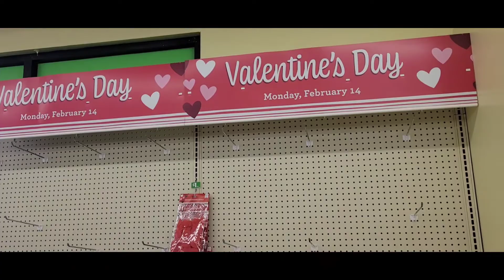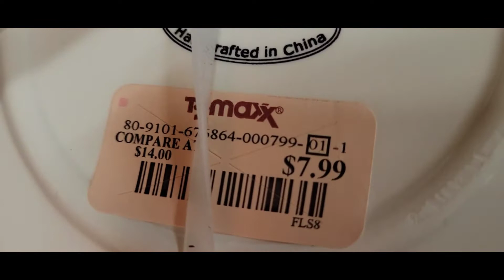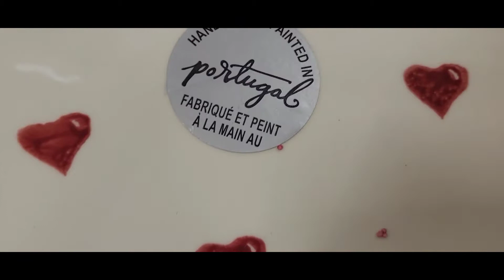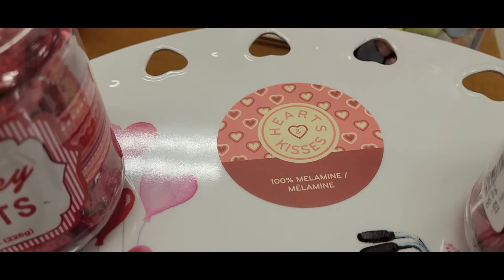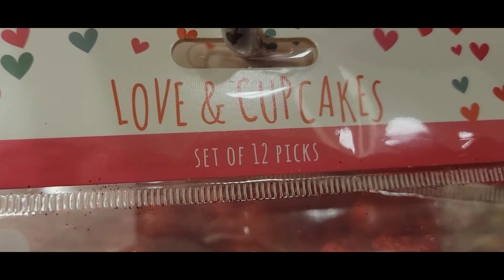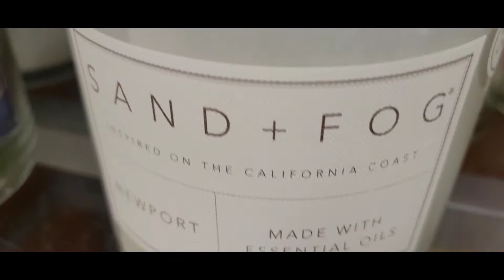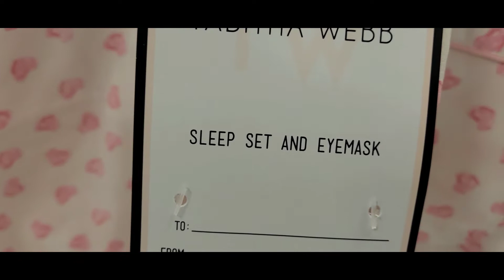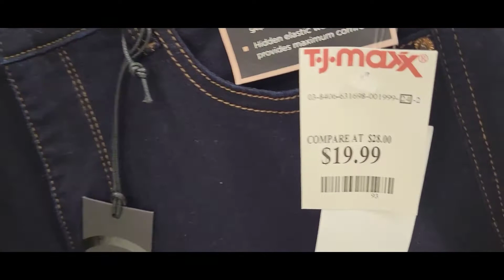*NEW* Let's Go Shopping For Valentines Day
Hello family and friends,  Let's Go Shopping For Valentines Day! . Today,  I will be checking out a few of the stores in my area, such as dollar tree, dollar general, and TJmaxx.So come along and enjoy.. grab your coffee, your tea, or whatever you would like to drink at this time, and enjoy what I have found for you in these streets. Happy New Year!